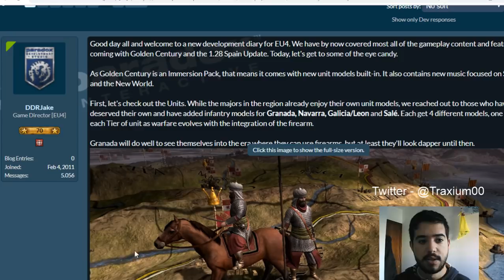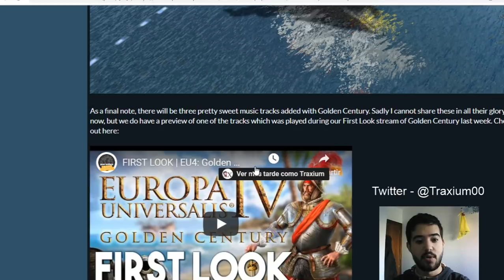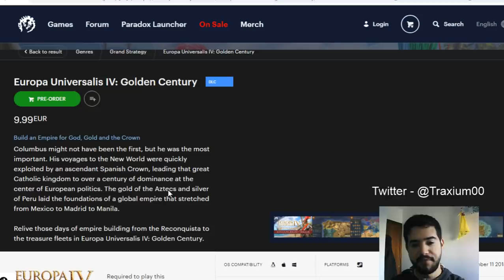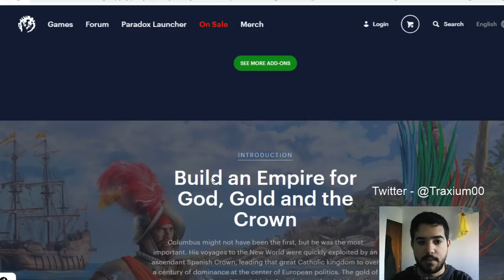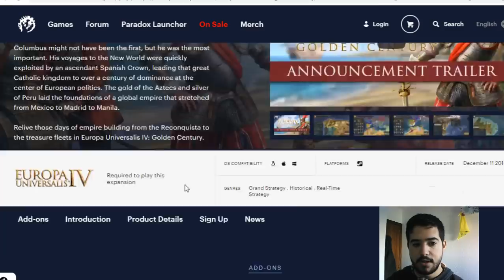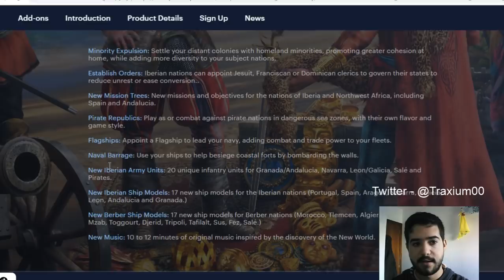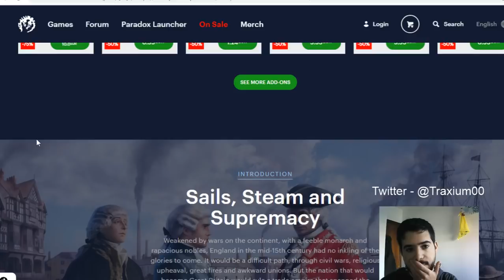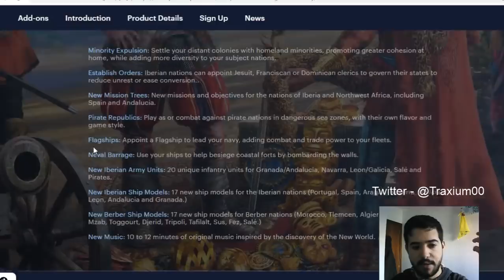TRISTEZA - EU4 Golden Century en español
Crusader Kings II: 2012
Europa Universalis IV: 2013
Stellaris: 2016
Hearts of Iron IV: 2016